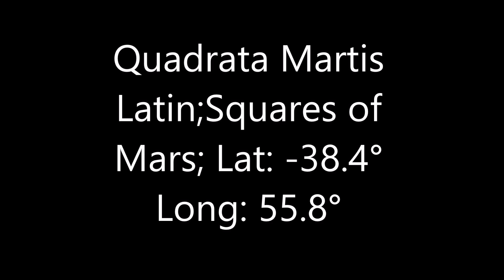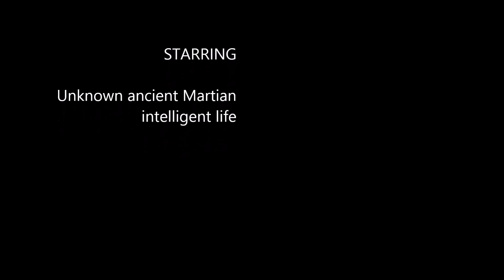Quadrata Mars,(wait 44 sec) Greatest Mars Mystery!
Check out and explore this latest image with coloured areas and snapshots with comments to unveil the secrets of Mars past as both the East and West have been studying a recent discovery of ancient irrigated plots of land and other Anomalies

Interestingly both the United States and Russia currently are the top two countries viewing this information about "Quadrata Martis" (Latin;Squares of Mars) as I have named this special location with the US in the lead and there is good reason for this as there are future robotic missions planned for Mars in the coming years and this area has everything on a plate for exploration as it is very flat and approachable, the trenches are easily navigable and will not pose a barrier.There are many differing rocky out crops to explore with very interesting anomalies and some very strange deposits of differing types.

The structure of the channels and the strange arrays within the plots that are under the surface are the most interesting feature but the whole area is a great exploration adventure for any mission planner.

All youth must grow and learn and mankind is no exception. While I was spending many hours searching through hirise infra-red photography of Mars surface taken some 5 years ago, I stumbled across very unusual markings that seemed nothing like anything I had seen before.I had initially decided to search the area of Hellas Planitia as it is the only place on Mars where the low altitude allows liquid water to be present at certain times of the Martian year and was accounting for recurring geometrical forms that could possibly be linked to biological activity.The distinct markings I found appeared to be mostly cubic and had signs of intelligent design, in that mostly they were made of four simple sides to create rectangles and squares of land though I could not help imagining that they may be a type of irrigation as in Mars past the water would of been so precious that any intelligent life would need to maintain its flow to there areas of food cultivation and they may of used wells that warmed the frozen ground ice then piped it to the irrigation canals.

To be honest the odds of searching the hirise image data to find something like this are a million to one or greater as there are tens of thousands of files and this discovery is a cropped image that is processed, scaled and rotated 20.5 degrees that was taken  from a much larger file! I increased my odds by looking at Hellas Planitia as this would of been the last place that could sustain liquid water in Mars history and still can at certain low altitudes, seasonably.I did not expect to find this as I was looking at other anomalies at the time which require zooming down to the max 50cm per pixel level but when I checked back at the data and the configurations of the markings I was shocked and could not believe my eyes and I think you will agree also, please share this video and rate it good or bad and thanks for watching.